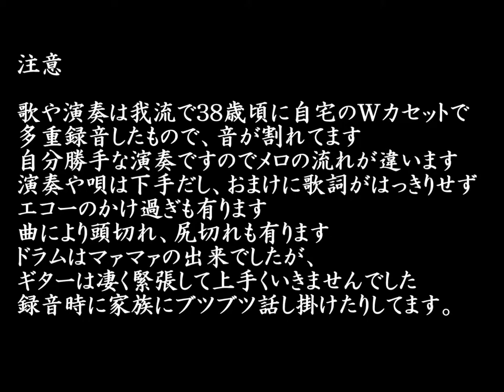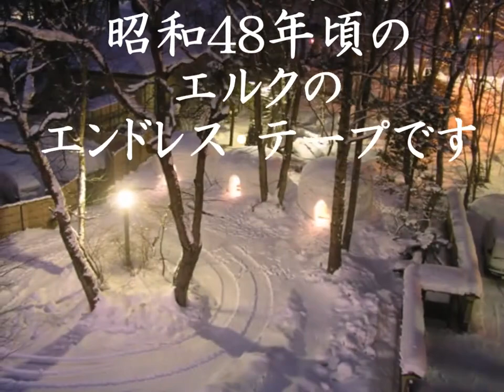霧のカレリア（インストロ・メンツ ）独奏：津山雄次